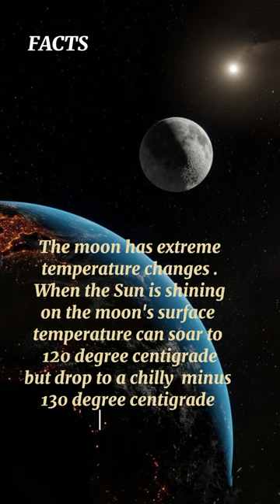Moon | Facts | Temperature Of Moon | Earth | Satellite | Solar System | Short Video